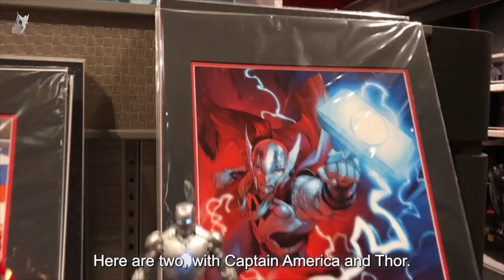🗞 Disneyland Paris News Flash: Merchandise Disney's Hotel New York - The Art of Marvel